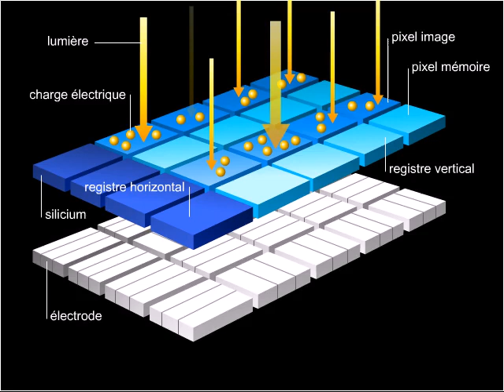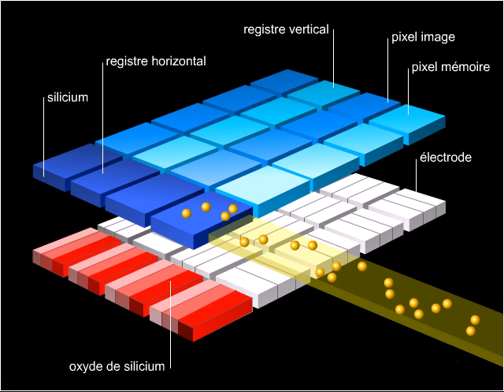Capteur CCD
Le capteur CCD (Charge Coupled Device), ou Dispositif à Transfert de Charge (DTC), est un composant électronique qui transforme un signal lumineux en signal électrique. Dans une caméra vidéo, un capteur CCD de 5 mm de côté comporte quelque 300 000 éléments d'images élémentaires, ou pixels ; un CCD de télescope peut en posséder plusieurs millions. Pour réaliser des images en couleur, les CCD utilisent la trichromie : l'image à reproduire passe par trois filtres colorés en rouge, vert et bleu. Les trois images obtenues sont ensuite combinées au moment du traitement final.